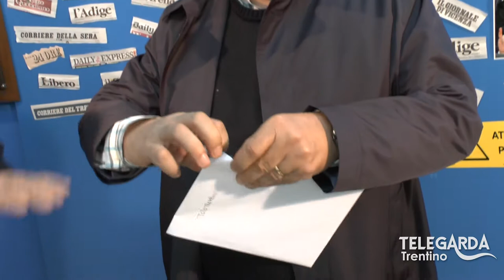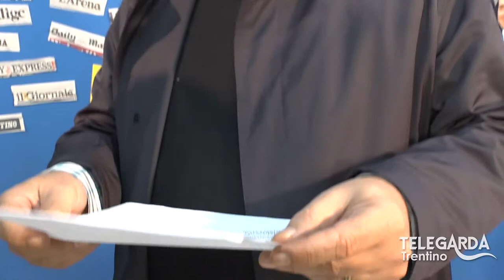TeLeDigoMi... 14 - Il Toto-trombati alle elezioni comunali di Arco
TeLeDigoMi, che som el Mario. Apertura della busta contenente le sue previsioni su chi sarebbe stato "trombato" alle elezioni comunali di Arco